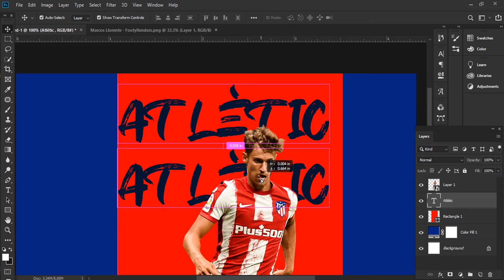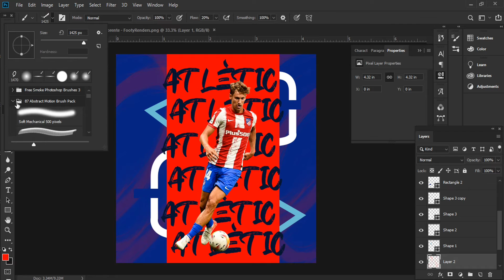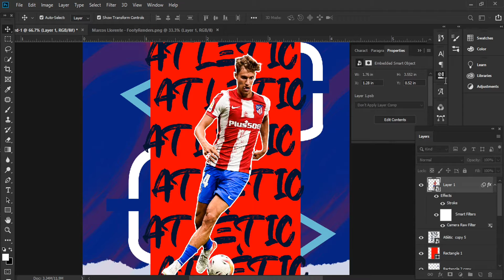Photoshop speed art | Graphic design | football poster design